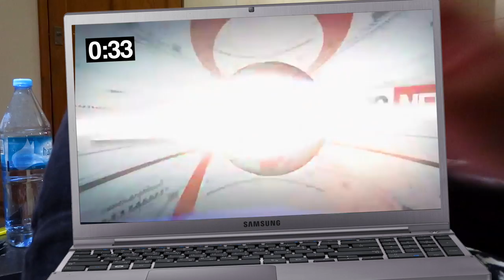gluten in alcohol kills 157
if you want to get why I have the maturity of a 12 year old then let me explain

Based on figures optioned from 2015 54% of alcohol sold in the UK is Beer of which it can be assumed all contains alcohol. Based on provisional estimates for 2015 approx 290 people were killed in drink drive accidents in which would would make it possible to deduce that (290 people * 54%) 157 deaths are attributable to gluten containing alcoholic beverages.

HEALTHY stuff
primal defence probiotics:
IRON Supplements:

Peace Out!